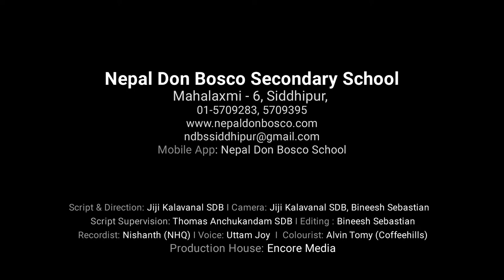DON BOSCO PARISH SIDDHIPUR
Don Bosco Society entered Kathmandu, the capital of Nepal, in 1998 at Siddhipur, a village just 6 km away from the district headquarters in Lalitpur. Sensing the need of the time, soon after their arrival, a school was started to give quality education to the children of the locality. Nepal Don Bosco School had its humble beginning as a Nepali medium school on 16th June 2002 with 20 students on roll. The newly constructed school building was blessed and inaugurated on16th March 2003 and dedicated to the Queen of the Mission.
The same year, 15th May 2003, an English medium section too was started at the earnest request of the people of the locality. After years of its stride in the field of education, the number of students (Class I to XII) has reached 1657.